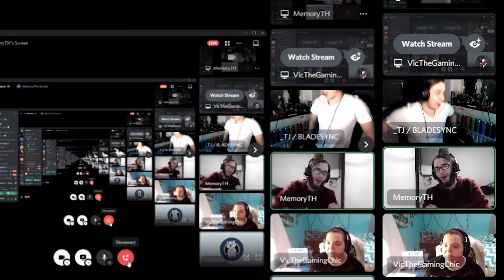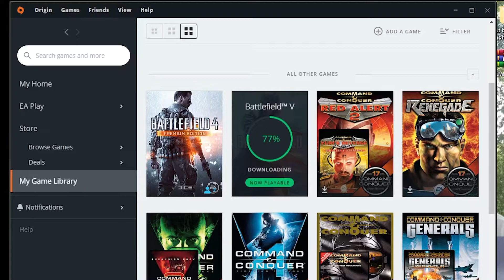battlefield 4 my friends are so rude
if you like dumb stuff this is the channel for you